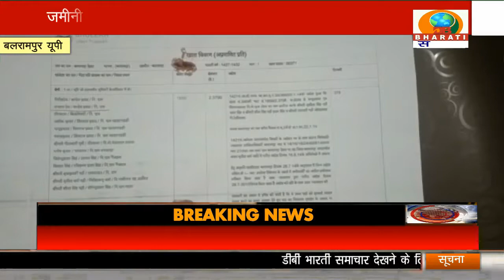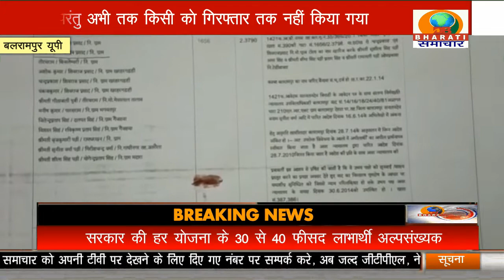जमीनी विवाद में दबंग भूमाफिया ने अधिवक्ता को मारा थप्पड़/BALRAMPUR NEWS/DB BHARATI SAMACHAR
BALRAMPUR NEWS